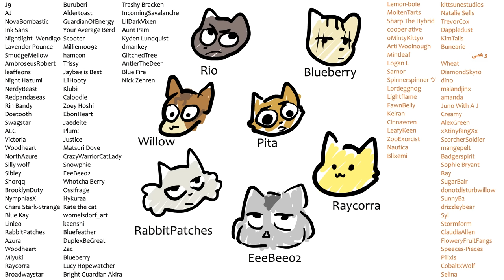Squirrelflight's Kits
Requested by uncle papi on patreon: "Video we’re the clan is suspicious of Squirrelflights “kits” aka (holly, lion and jay) because it literally makes no sense how she randomly comes back with three kids after having no signs of pregnancy not to mention they look nothing alike"
Cast: